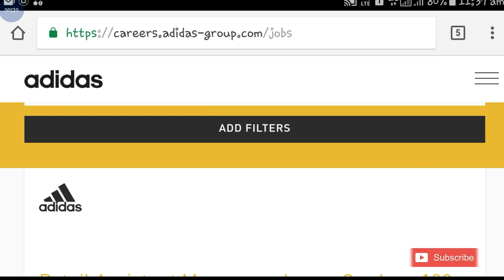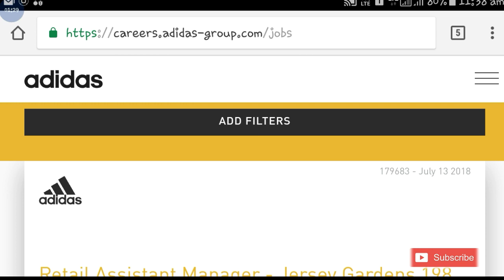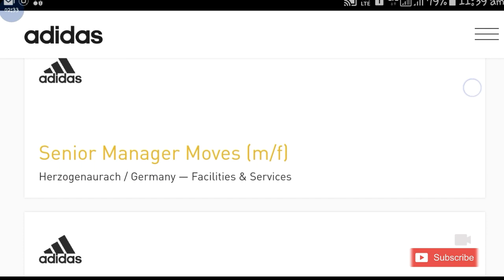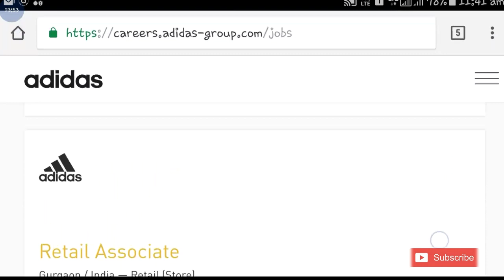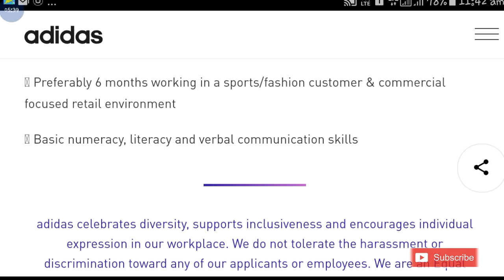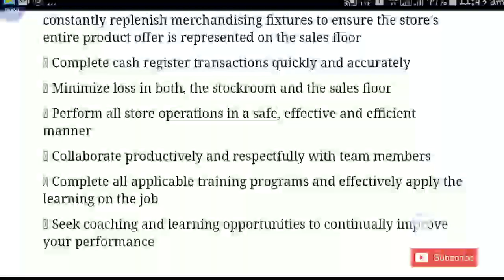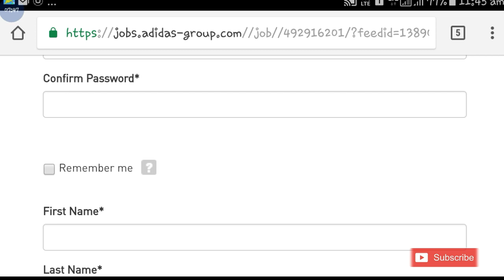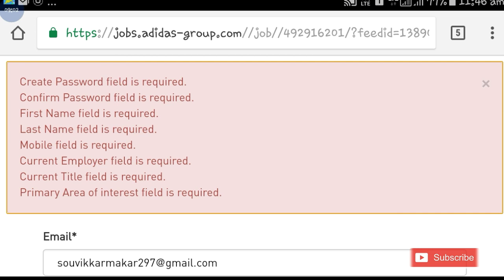Adidas company job vacancy all over world || Apply Online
Hi guys!

Adidas company job all over world for all details please watch video and watch my latest videos of Government Job 2018 |Private company Job 2018| Latest job information| Sarkari Nakri 2018 Check my all latest videos subscribe my channel for watch more video and support this channel.